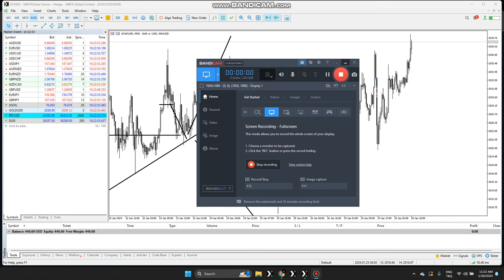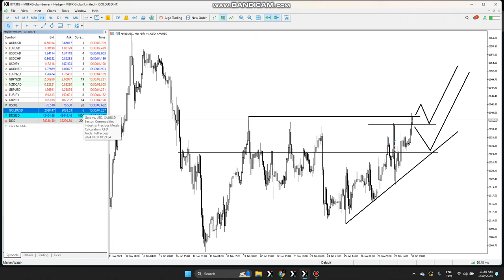Today Gold Trades & Learning Video (Tuesday 30th Jan)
For Daily Free Signals Join Whats App Group
(Free Education)
My Recommended Broker?